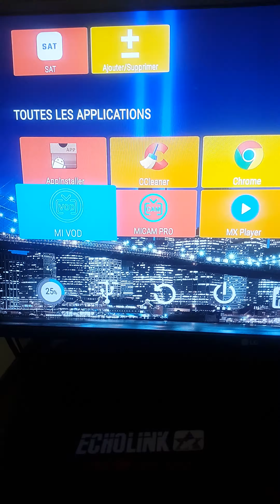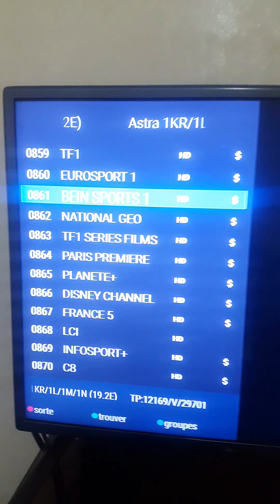BEINSPORTS FR sur echolink v9 pro 2 ça marche bien